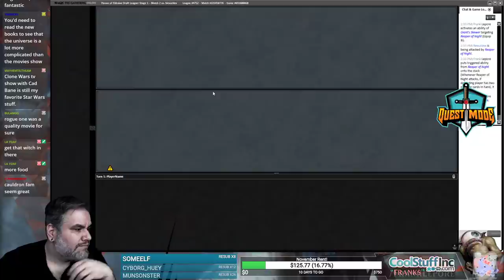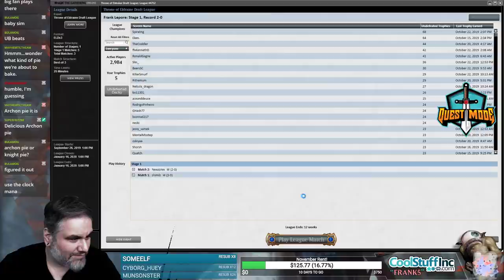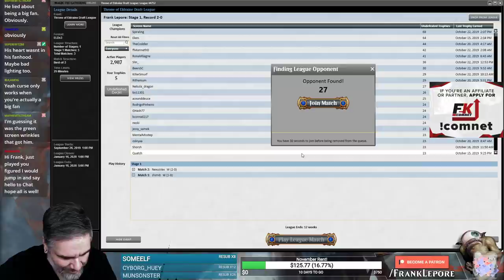(Magic Online) Throne of Eldraine Draft #21 - 10/22/19